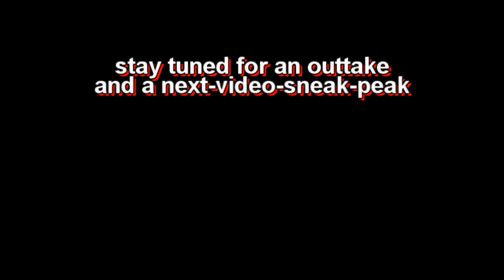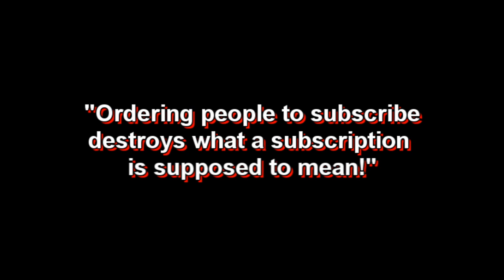Roadblock Announcement (ASK Episode 0)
ASK US! Whatever you want!
and now let the Comment-Comets hit  that space under this video!
The series will be called : "A.S.K."
A-nswering
S-mupid
K-westions